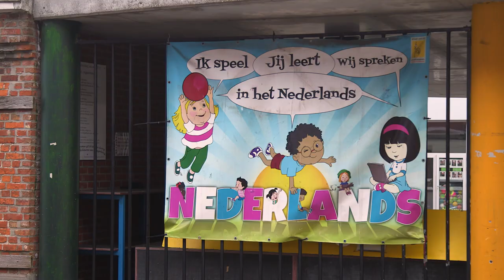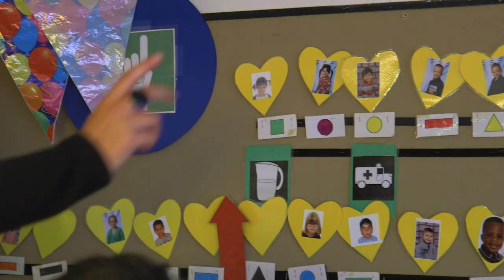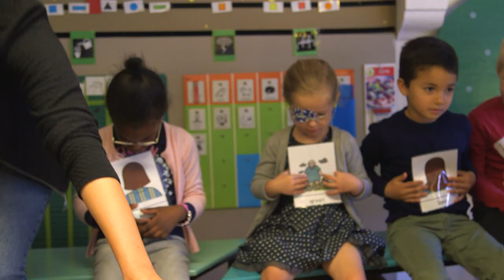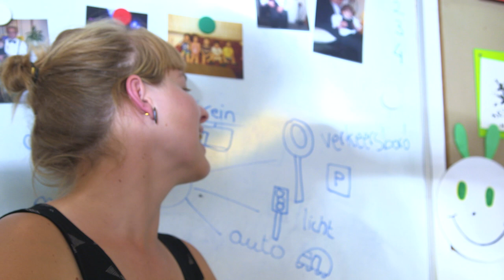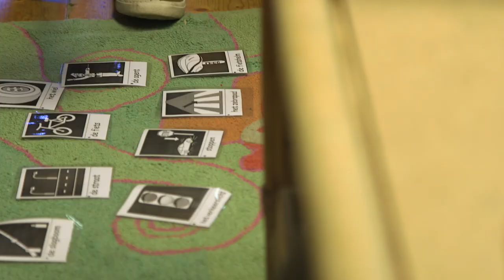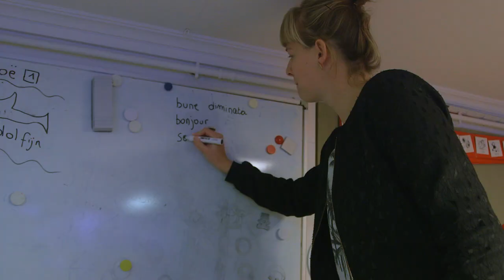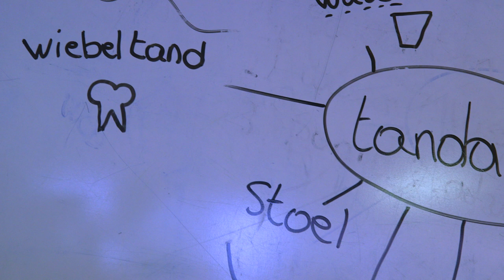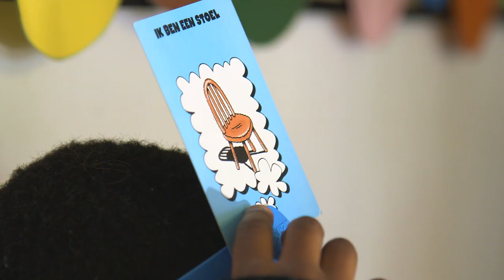Werken aan taal met kleuters: tips voor een rijke taalomgeving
Op enkele maanden tijd zetten de kleuters van juf Jelke grote stappen in hun taalontwikkeling. Jelke werkt dan ook hard aan een rijke taalomgeving in de klas. Ze krijgt daarvoor tips van taaldocent Marlies Algoet en prof. Piet Van Avermaet.

Hoe maak je als leraar het verschil voor kwetsbare kinderen in je klas? Bekijk hier alle video's over de klas van juf Jelke